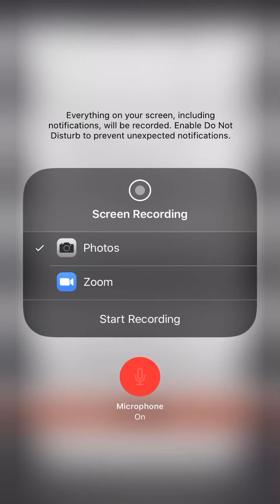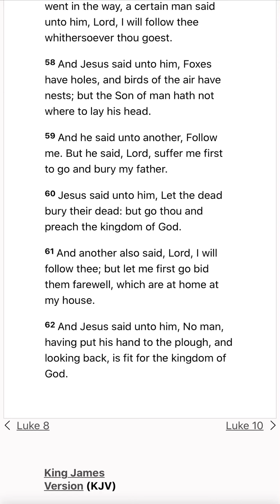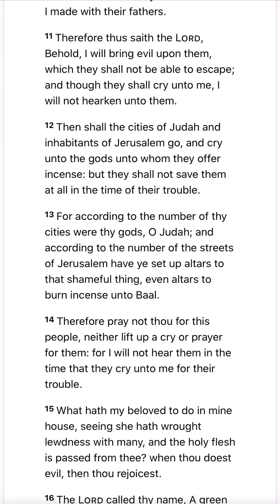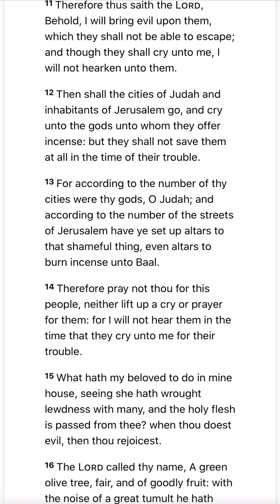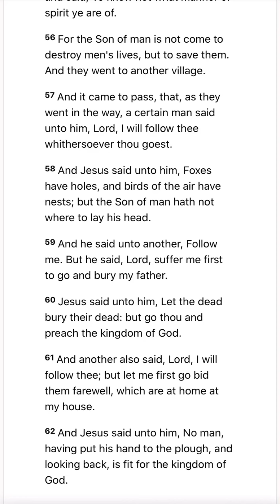Let the Dead Bury the Dead💀